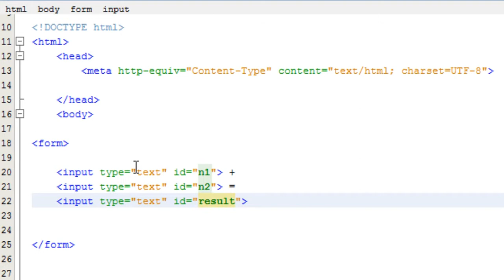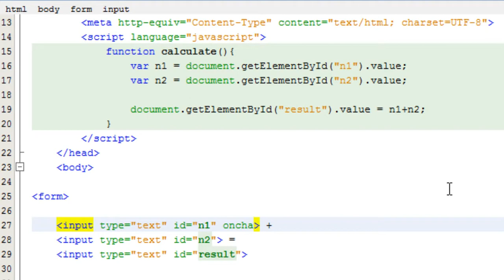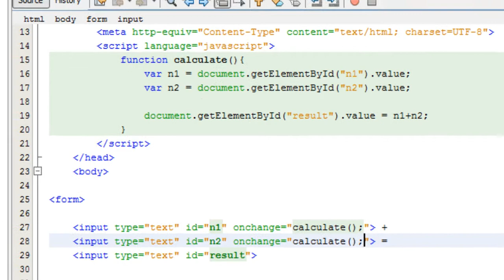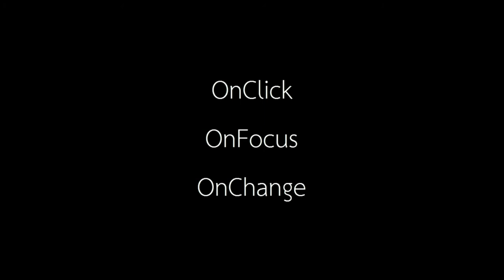JSP 11/30 JavaScript